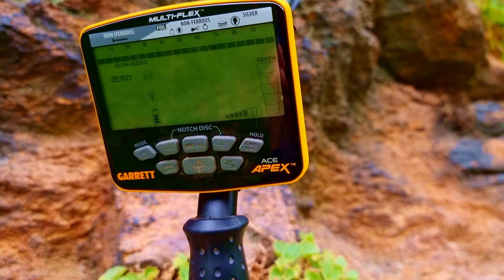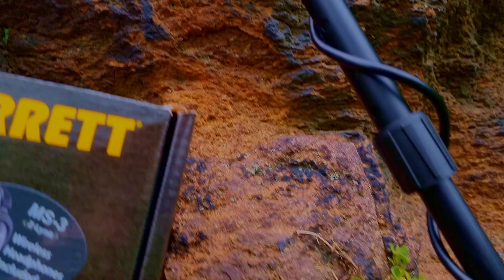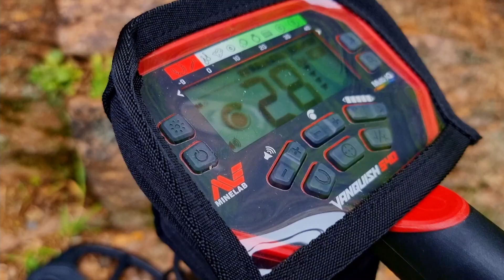Garrett ACE Apex oder Minelab Vanquish 540 [Vergleich Einsteiger Multifrequenz Detektoren]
🔔 DING DING DING! Ring frei! 🥊 Für die Leichtgewichte unter den Multifrequenz Maschinen.

In der Linken der Minelab Vanquish 540 – solider Multi IQ Detektor, mit Batterien, Teleskopgestänge und einer Leistung von 5-40 kHz. Und in der rechten Ecke der Garrett ACE Apex – schöneres Design, Multiflex, mit Camlock Gestänge, extrem geiler Spule, internem Akku, spritzwassergeschützt und einer Leistung von 5-20 kHz.

Ich begrüße Dich auf meinem YouTube Kanal Crazy Detectors: Hier wirst Du jede Menge Information zu der Schatzsuche mit Metalldetektoren, zu den besten Geräten und allem rund um das Thema finden. Du findest mich auf folgenden Plattformen, ich freue mich auf Deinen Besuch und über einen Kommentar oder Like:

0:00 Intro
0:25 Was ist Multifrequenz?
1:30 Garrett Ace Apex Intro mit Multiflex
2:10 Minelab Vanquish 540 Intro mit Multi IQ
2:46 Vorteile Minelab Vanquish 540
4:02 Vorteile Garrett Ace Apex
4:47 Vergleich
8:04 Zusammenfassung
9:36 Outro